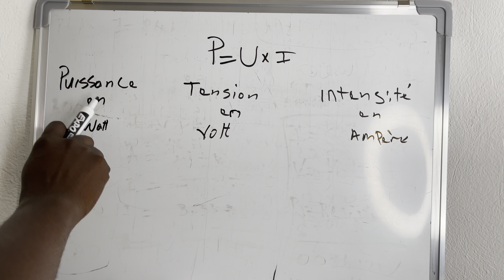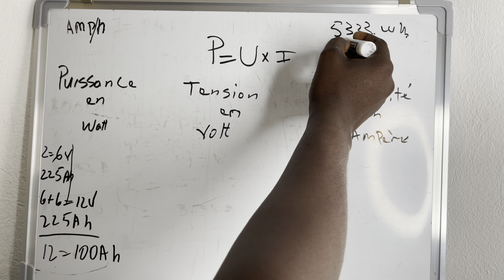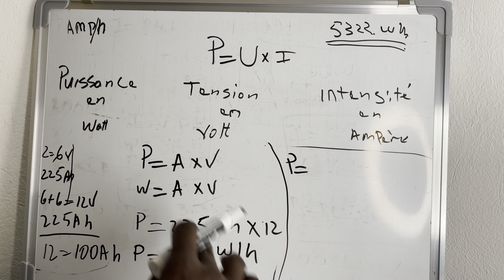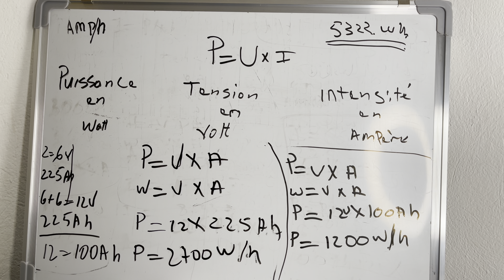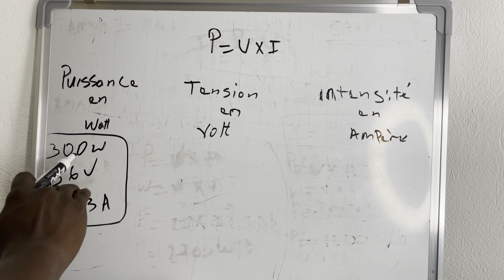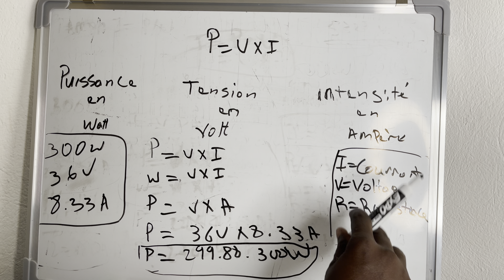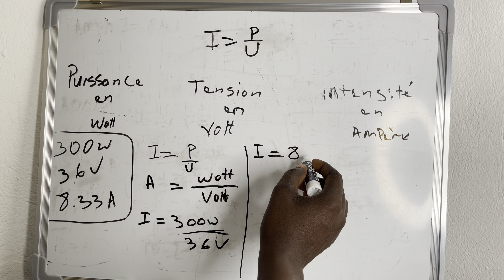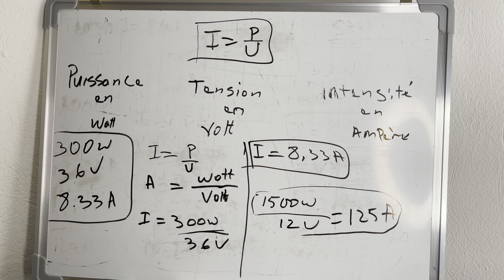kijan pouw kalkile watt ak anperaj bateri ak pano soley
kijan ou ka kalkile konbyen watt ou itilize pa jou e konbyen watt ou inverter ou bezwen pou lakay ou